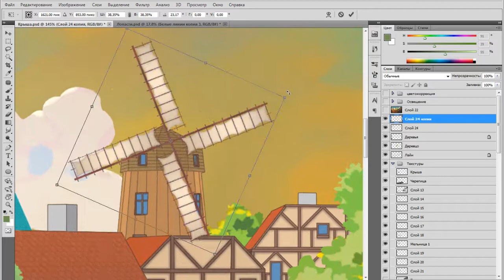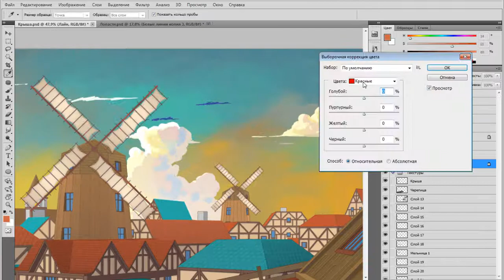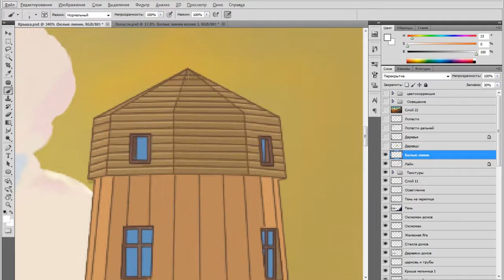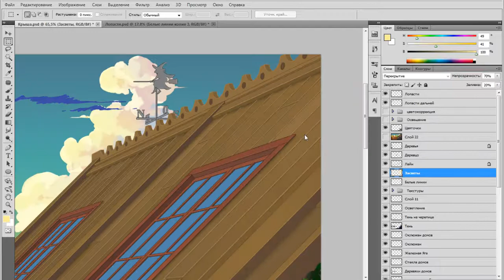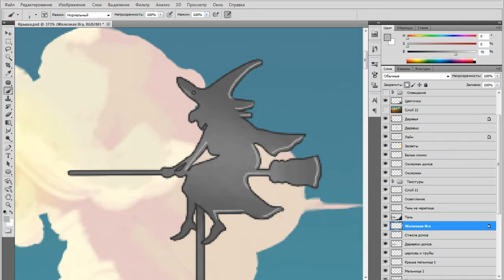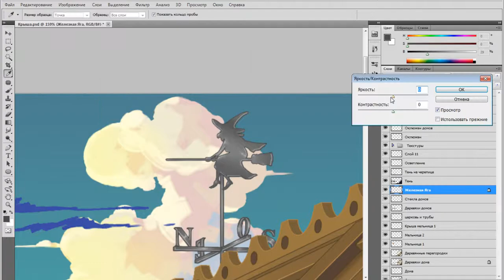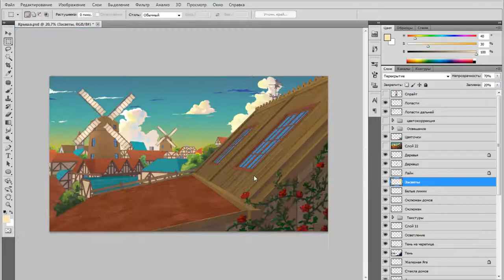Anime Background - Часть 8 [SpeedPaint]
Лопасти, белые линии, покраска лайна, градиенты,